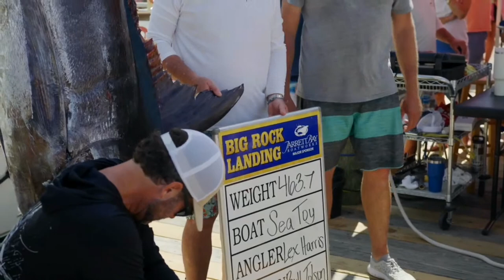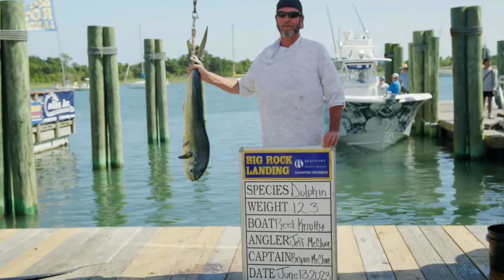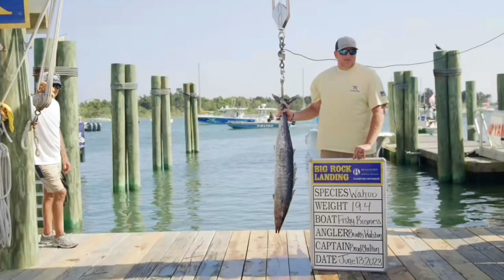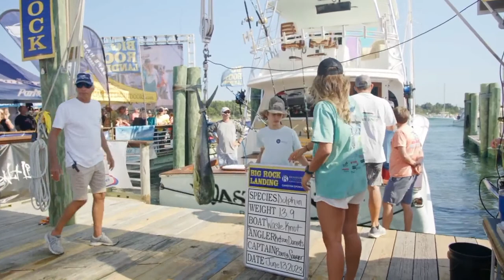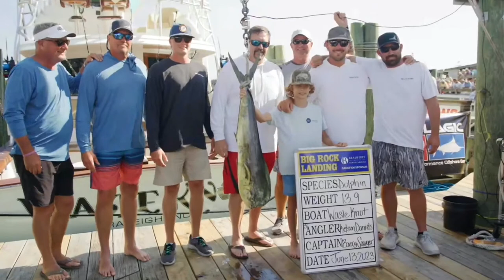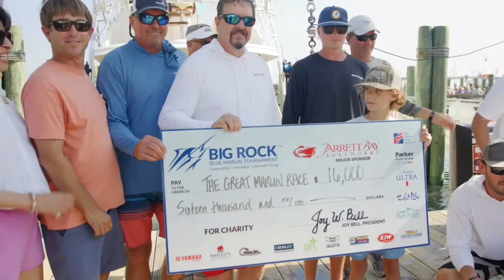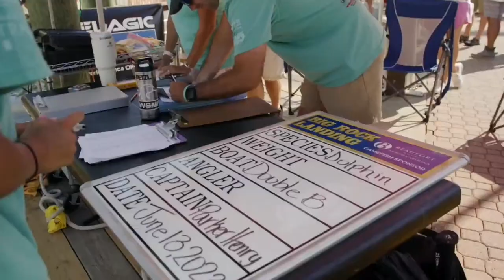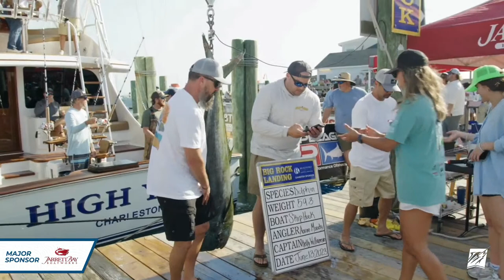Day 2 of the 65th Annual Big Rock Blue Marlin Tournament Weigh-Ins